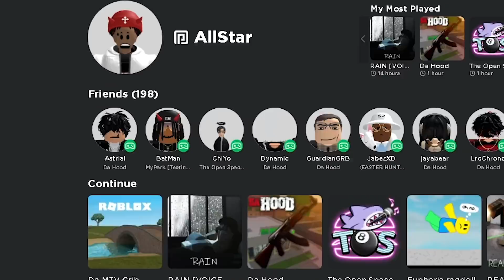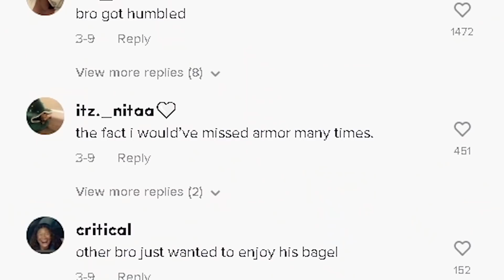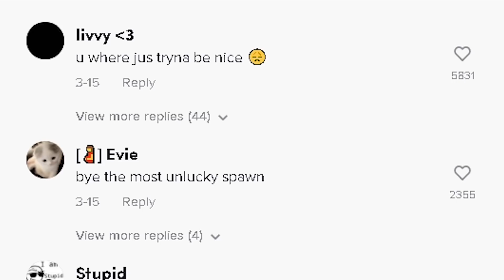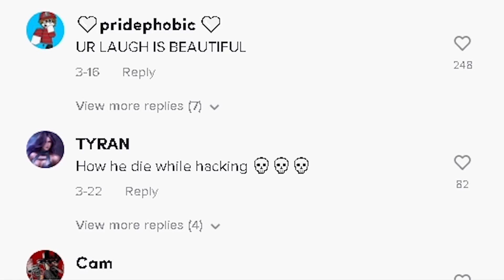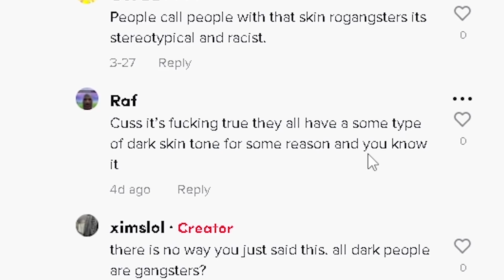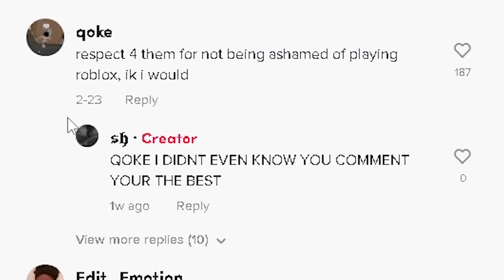Kid Plays DA HOOD In School!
THIS KID PLAYS ROBLOX DA HOOD DURING CLASS!